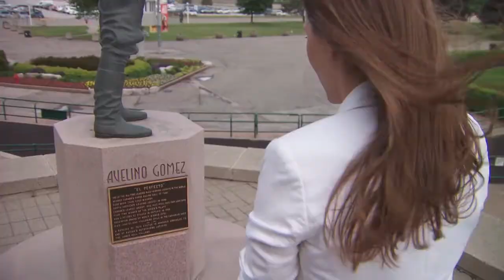2018 | Emma-Jayne Wilson Feature